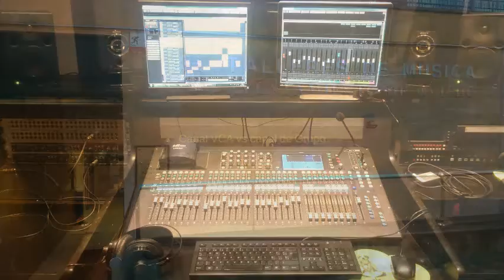Vídeo 17 Canal VCA vs Canal de Grupo